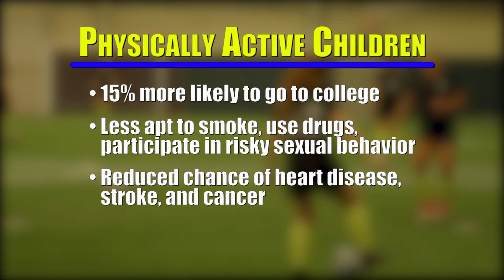SPORTS: GOOD FOR KIDS’ EMOTIONAL HEALTH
Sports can help kids stay fit and learn teamwork. Now research shows participating in an organized sport can also benefit a child’s mental health